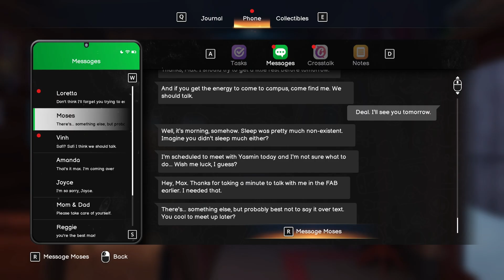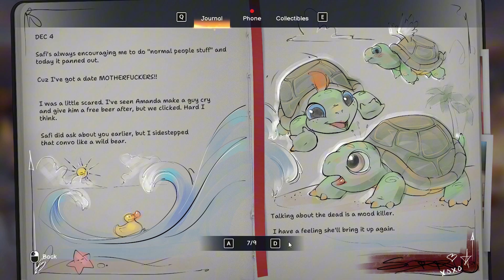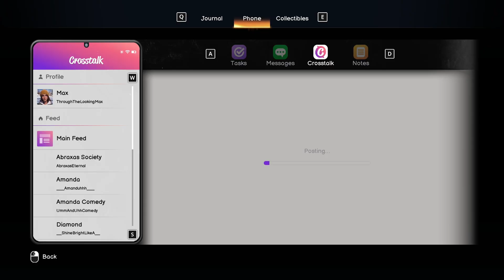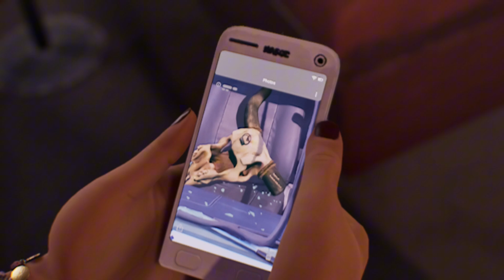Life Is Strange DOUBLE EXPOSURE| Part 4 Gameplay| WHAT IS GOING ON!?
This story is getting crazier and crazier. Who do you think killed Safi?

Where are you from? - New York but I live in Georgia
What are your goals? - Inspire, grow, and have fun making content